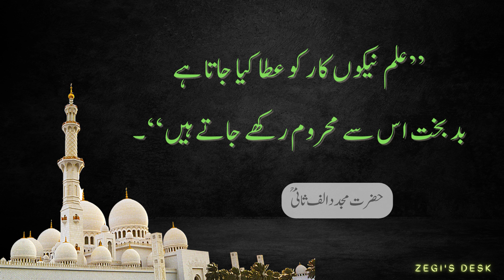The Mujadid Alf Sani Quotes | mujadid alf sani urdu quotes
The first of the great reformers, Sheikh Ahmad Sarhindi al-Farooqi an-Naqshbandi, was born in Sarhind on June 26, 1564. He belonged to a devout Muslim family that claimed descent from Hazrat Umar Farooq (RA). His father Sheikh Abdul Ahad was a well-known sufi of his times. Sheikh Ahmad received his basic education at home. His initial instructions in the Holy Quran, Hadith and theology were rendered in Sarhind and Sialkot. Later, he devoted most of his time to the study of Hadith, Tafseer and philosophy. He worked for some time in Lahore as well. But the greater part of his life was spent in Sarhind, where he was to become the champion of Islamic values. It was not until he was 36 years old that he went to Delhi and joined the Naqshbandiya Silsilah under the discipleship of Khawaja Baqi Billah. He passed away in 1624.

This video is quotes from Hazrat Mujadid Alf Sani. This quotes compilation is made of his best quotes and me & Andooz hope that these life quotes can make you think about many things in your life. Hazrat Mujadid Alf Sani's quotes are definitely worth your time.